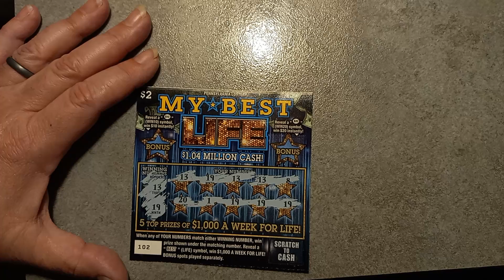$2 My Best Life !Multiple WINS!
Nice win on a PA Lottery My Best Life $2 ticket.